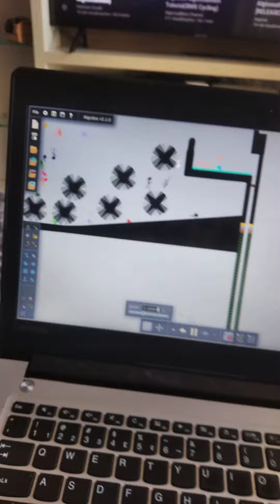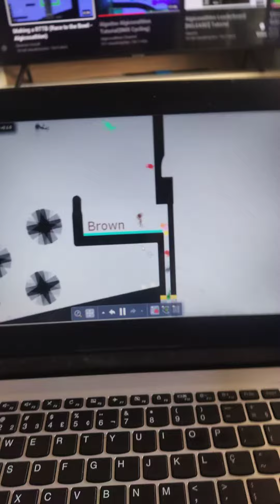30 de setembro de 2020